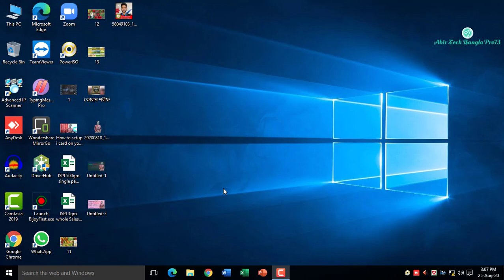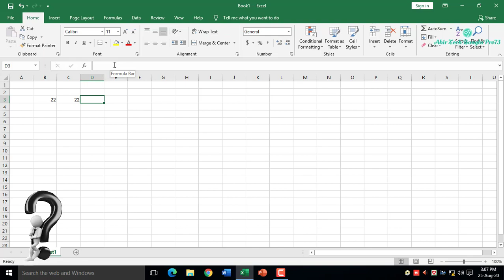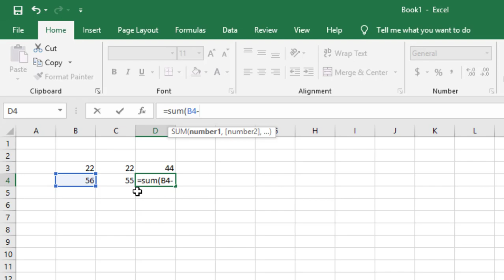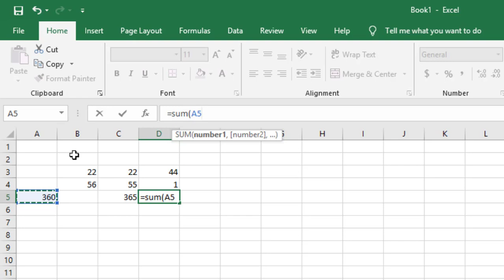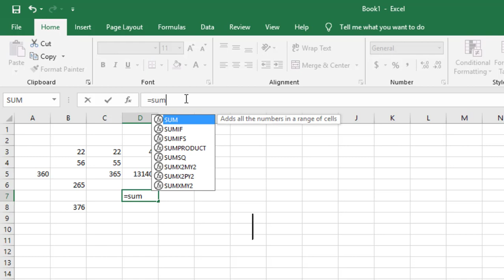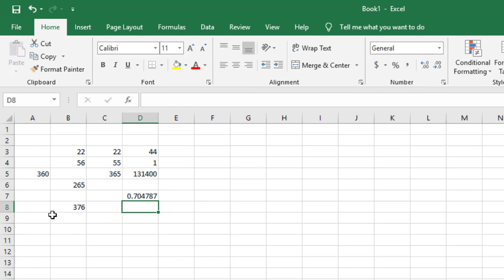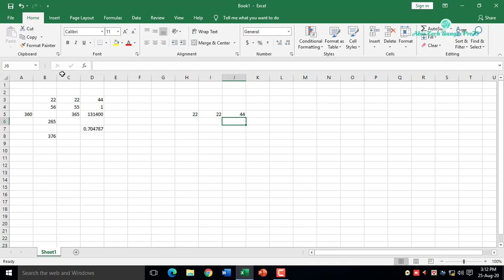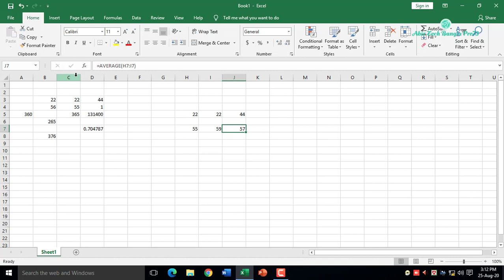How Do You Add Subtract Multiply Share With Microsoft Excel | Bangla | Abir Tech Bangla Pro73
Do You Want To Know How To Add Subtract Multiply Share On Microsoft Excel?
Want To Know How To Add How To Add Multiply Subtract Share With Microsoft Excel?
**Abir Tech Bangla Pro73**
A Tech & Tech Factory
Bangladesh
Social Profiles :
*** ANTI-PIRACY WARNING ***
This content is Copyright to Team Abir Tech Bangla Pro73 ! Legal action will be taken against those who violate the copyright of the following material presented!
Thanks.